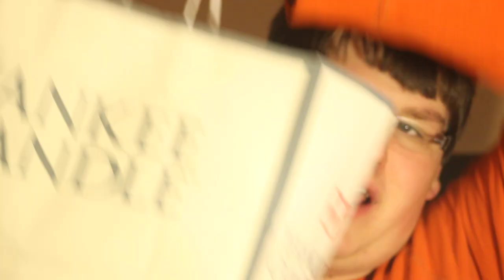After Christmas Haul! :)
Stuff that I bought the day after Christmas at the mall! I went to The Body Shop, Bath & Body Works, Sephora & Yankee Candle! :)

I purchased all of these product(s) myself! :)

Instagram Maybe???:
My Username: candlekid0311

These are mainly review videos. All reviews are my own, good or bad. I am not paid by anyone to say good things about the company! :)

Don't forget to trim the wicks on your candles to 1/4 inch before burning your candles! :)

Happy Melting, Drew! :)